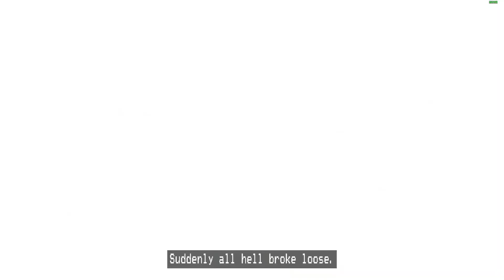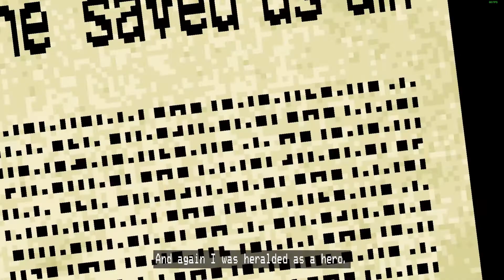The FINAL BATTLE! (Chapter 22: Horace)